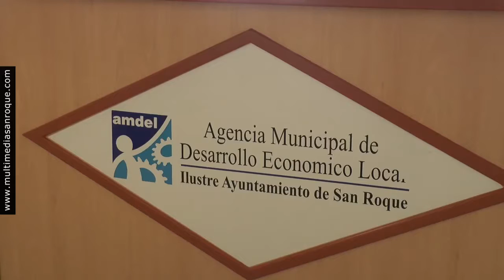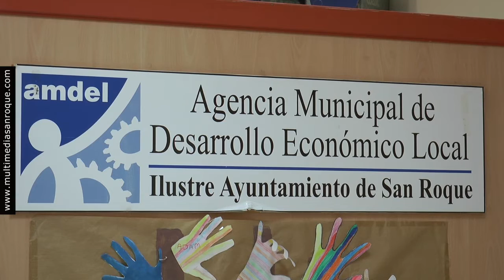NOTICIA PREVIA 25 ANIVERSARIO AMDEL 20 NOVIEMBRE 2022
El próximo martes 22 de noviembre la Agencia Municipal de Desarrollo y Empleo de San Roque (AMDEL) cumple 25 años y se va a celebrar con distintas actividades.